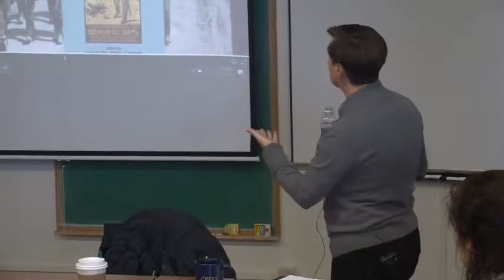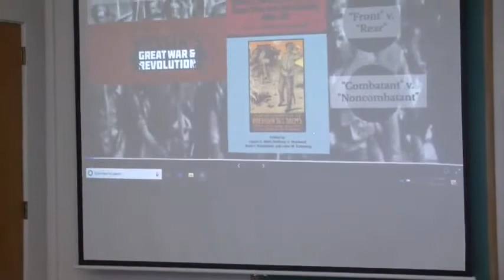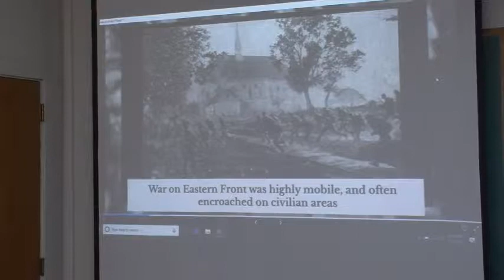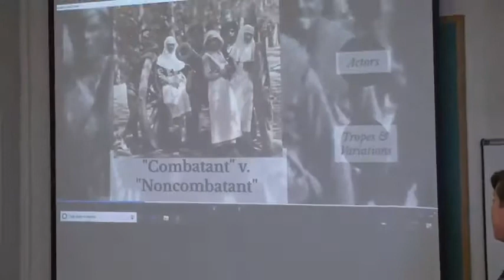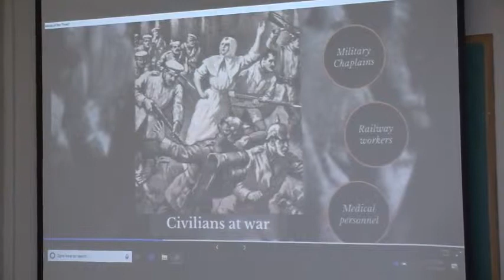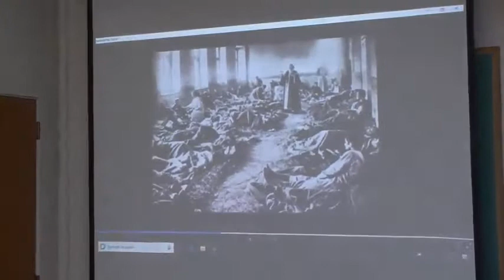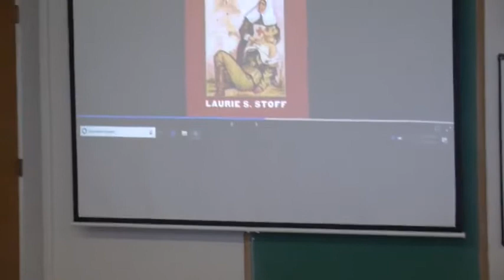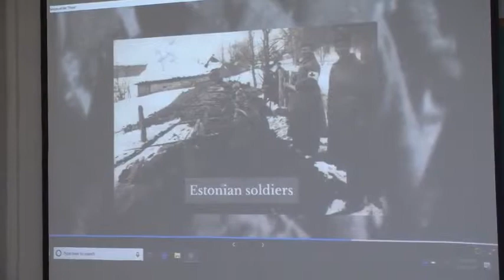Brownbag: Laurie Stoff, 3/5/19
Dr. Laurie Stoff (Barrett Honors College, Arizona state University) will deliver her lecture "Experiences of the 'Front'" as part of the CREES Brownbag Lecture series. The lecture  will focus on the ways in which Russia's participation in World War I challenges traditional conceptions of what has been understood and labeled as the "frontlines," as well as the actors traditionally associated with it, those conventionally referred to as "combatants."

Dr. Stoff "specializes in Russian, East European, and women's and gender history and studies, and the history of war and society. She has extensive teaching experience at both the undergraduate and graduate levels, and in honor courses, having taught at the University of Kansas, the University of Vermont, and Louisiana Tech University, where she was Associate Professor and Director of Graduate Studies in the Department of History.

Dr. Stoff’s research focuses on the intersections of gender and war, specifically, Russian women and World War I. Her first book, They Fought for the Motherland: Russia's Women Soldiers in World War I and the Revolution (University Press of Kansas, 2006), examines the experiences of the women who served as combatants during the First World War in Russia. Her second book, Russia's Sisters of Mercy and the Great War: More than Binding Men's Wounds (Lawrence: University Press of Kansas, 2015) analyzes the participation of women in medical services during that conflict. This book has been awarded the Best Book in Slavic Studies by the Southern Conference of Slavic Studies and the Smith Award for Best Book in European History by the Southern Historical Association. As part of the international editorial team for the multi-volume project Russia's Great War and Revolution, she is lead editor for a volume exploring the frontline experiences of various participants in the war entitled Military Experience. She is currently working on several other projects, including the annotation and introduction of the wartime experiences of an American doctor who served with the Russian Army in World War I."